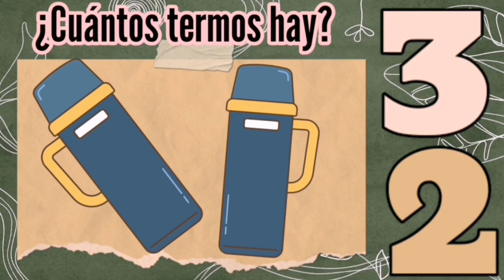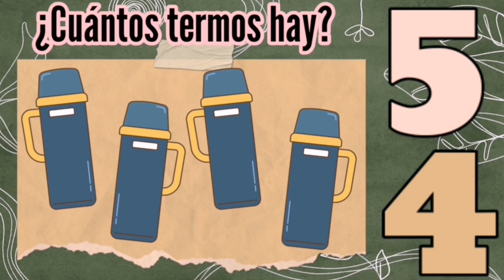Los números 1 al 5 para bebés ¿Cuántos hay? - termos- Un elefante se Balanceaba y Burrikiki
Los números 1 al 5 para bebés ¿Cuántos hay? - latas - Un elefante se Balanceaba y Burrikiki
Como enseñarle a hablar a los bebes
Vídeo educativo para niños en el que aprenderán los números del 1 al 5. Los niños van a aprender a contar del 1 al 5, como se escriben los números y como se pronuncian los números. Al final tendrán una divertida canción para no olvidar nunca los números. ¿Aprendemos a contar juntos?

Este vídeo pertenece a una colección de números para niños con la que aprenderán a contar de forma divertida. Excelente recurso para Educación Infantil.